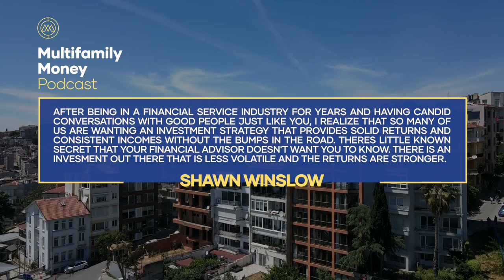Volatility Erodes Your Portfolio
Unpredictably, markets that have a higher level of volatility will come apart sooner or later. Shawn explains in this episode what happens in the market, how volatility affects your portfolio, and why having a broad portfolio is so important.

• Volatility in the market
• Understanding that the Consumer Price Index is not that accurate
• Examples of what volatility does on a portfolio
• The power of compounding
• The importance of having a diverse portfolio

For you to view the visual, Shawn will send you an email with a link to the chart of the two different portfolios and a brief explanation.